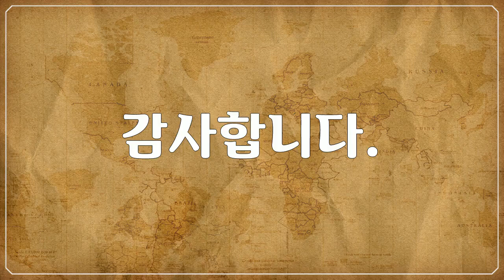나미비아, Namibia - 표범, leopard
1만개 이상의 다양한 컨텐츠들을 목록별로 구분하여 재생목록에 정리하였습니다.